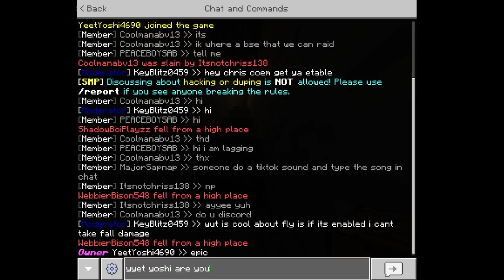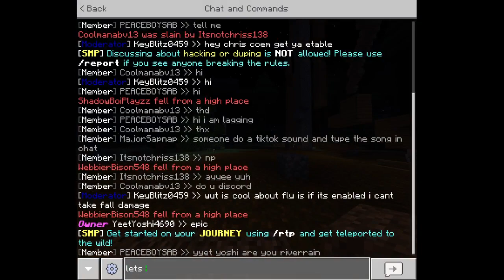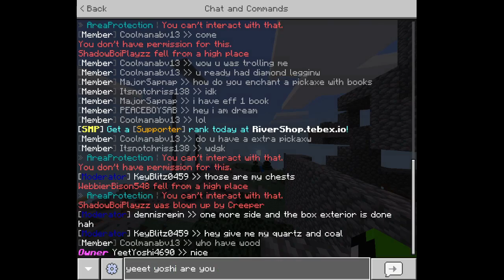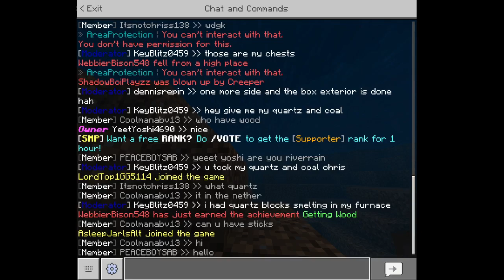I JOINED RIVERRAIN SMP SERVER ( INSANE )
IF YOU LIKE MY CONTENT AND WANT TO SUPPORT ALL
YOU GOTTA DO IS
THEN I WILL BE KNOW THAT YOU GUYS ARE LOVING MY VIDEO
IT LIKE GOAL FOR EVERY YOUTUBER